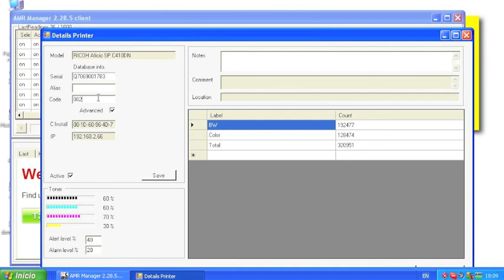AMR Manager 04 Detalle impresora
Automatice la lectura de contadores.
Captura automática de contadores
Sincronización con programa de facturación
Elimine stock de toner
Reciba alarmas de toner bajo para suministrar a tiempo.
Haga seguimiento de las sustituciones de toner
Aumente las ventas de toner.
Reciba alarmas de toner de máquinas fuera de contrato.
Auditoria permanente: Conozca mejor a sus clientes

www. ameterreading .com/es